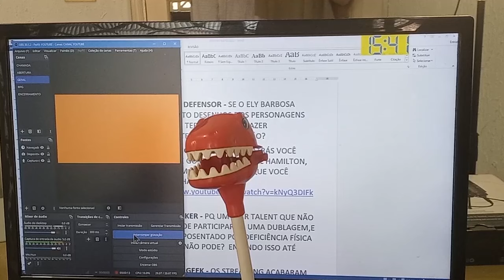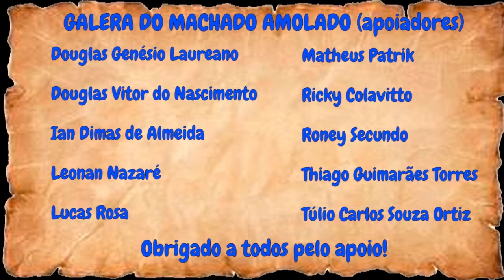MACHADO E OS QUADRINHOS (participação de GUILHERME LOPES)